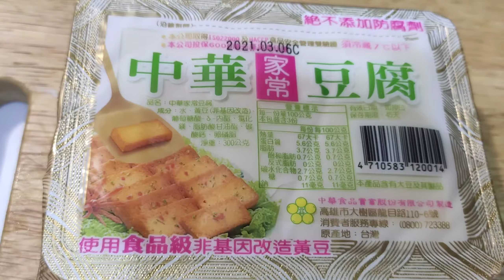egg tofu recipe